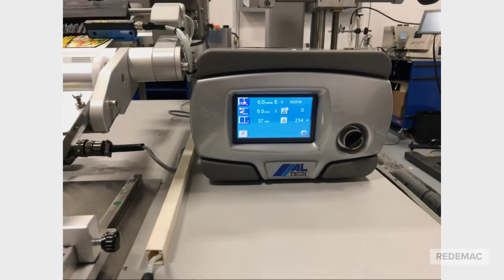Produits Alimentaires Vio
Application d'étiquettes sur bouteilles de plastique.
Application of labels on plastic bottles.